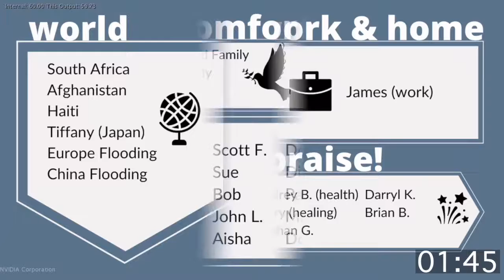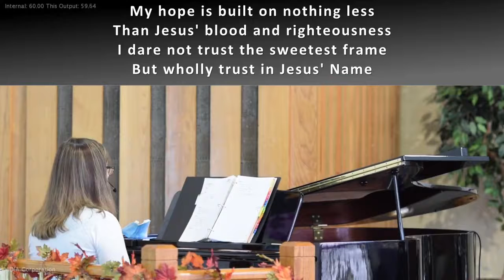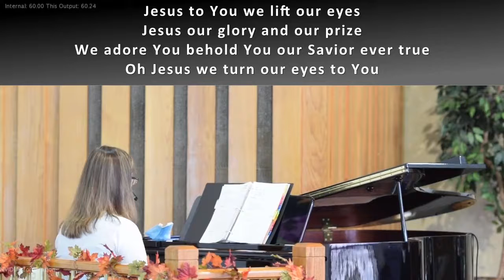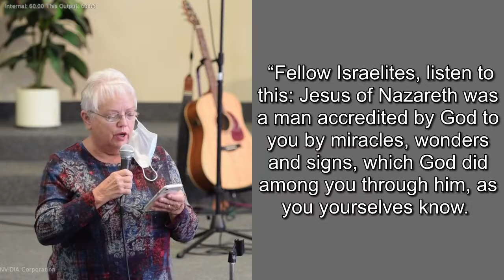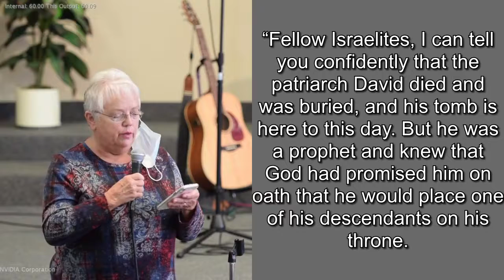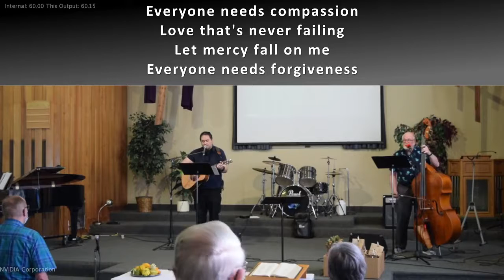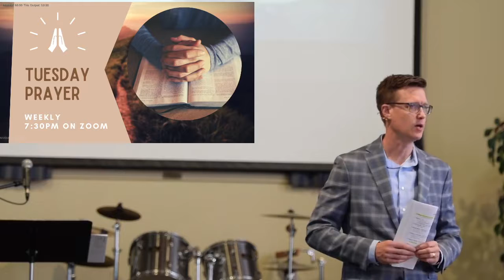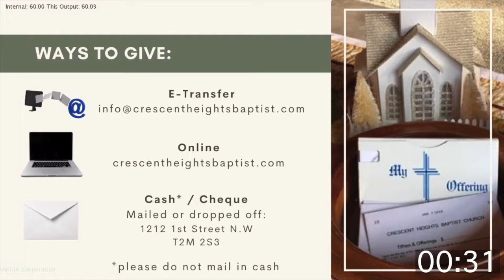There and Back Again - October 3rd Service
Worship Service - Acts 2:22-32

Worship Music: Our God / For God so loved / Cornerstone / Turn Your Eyes / Mighty To Save
Song Title: Preformed by CHBC Worship Team

Mailed or dropped off (cash/check): 1212 1st St N.W. T2M 2S3